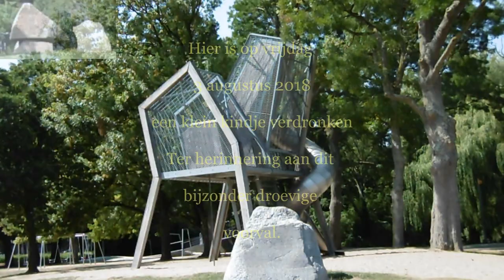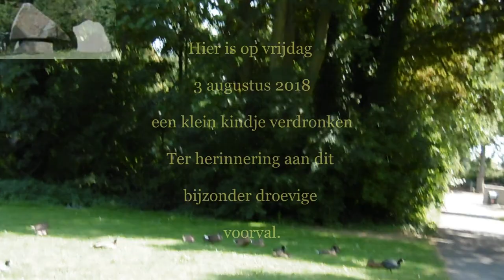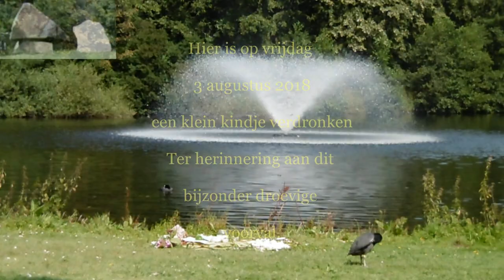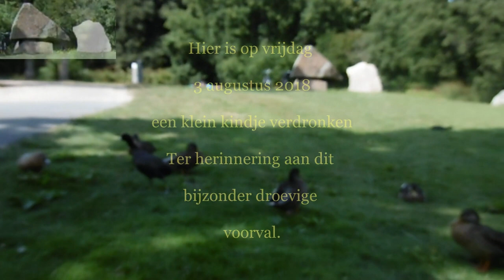Even het kindje herdenken die overleden is op vrijdag 03 augustus 2018 #263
Ter herinnering aan het overleden kindje in het park.
14:36

Afspeellijsten:
✖ VLOGS -
✖ PERSOONLIJK -
✖ TAGS & CHALLENGES -
✖ SHOPLOGS -